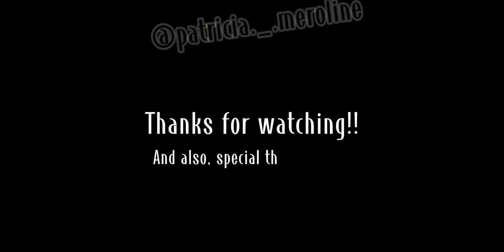Hmph! || Trend but different || OdaZai (Fluff) || BSD X Gacha Club || `ʟɪʟᴀᴄ—ᴀᴍᴇᴛʜʏsᴛ`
I still need to do the editttttt aaaaaaa
This vid is taken from my TT acc

★ Other social media platforms!~:
•   REALITY: J-Chan`